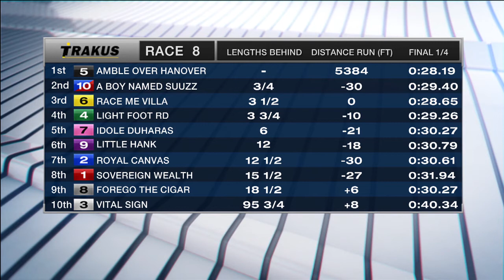Mohawk, Sbred, October 16, 2017 Race 8